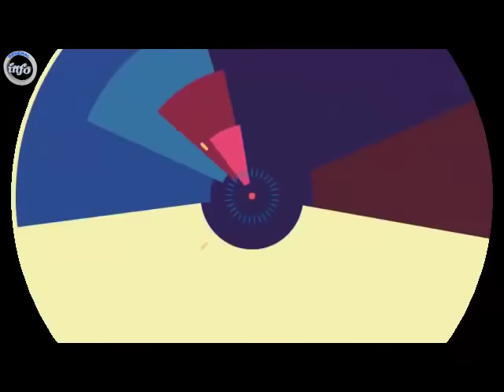عطامحمد نور انتخابات یک برنده دارد